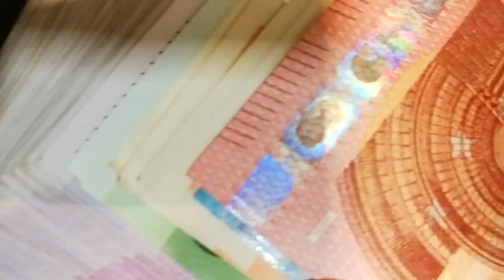Unfair Advantage Demo 2021 Unfair Advantage Email Templates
he good news is that today, because you joined the Unlimited Leads Challenge and I really want to make sure you not only generate leads but also have a clear path to monetization, I am offering up my private collection of done for you, fill in the blank email templates PLUS a live coaching session on email marketing best practices for only $37.

You might be thinking "I'll snag these once I start generating leads" and that is totally fine also.
I'm not going to be closing this offer down. It is going to remain open and you can snag it any time but right now is your only chance to get it at $37.
Once the challenge starts the price goes back up to reflect the true value of this package.

So go ahead and do yourself a favor and invest in yourself.

Save the hours of time required to test and get this done the right way and pick up the Unfair Advantage Templates and Training.
You won't regret it and your wallet will thank you.
Remember, these proven emails will work in any niche and with just a few minutes of customization you will be off to the races monetizing your evergreen stream of leads you'll be getting from the Unlimited Leads Challenge.

So click the button below this video and gain an unfair advantage!

See you when the challenge starts!

 Unfair Advantagereview, Unfair Advantagesoftware review, Unfair Advantagedemo, Unfair Advantagesoftware scam, Unfair Advantagedemo, software preview, buy , get , walkthrough,